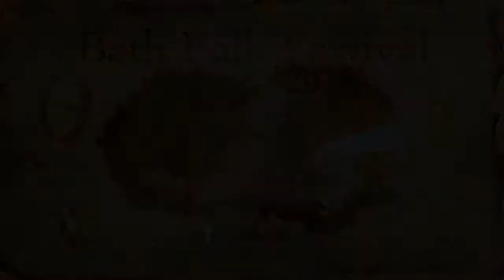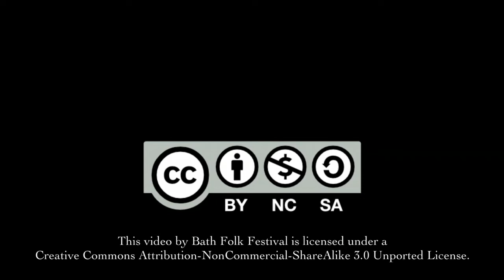Tom Boden - Young Edwin in the Lowlands Low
Tom Boden performs the murder ballad "Young Edwin in the Lowlands Low" at the Bath Folk Festival 2011.